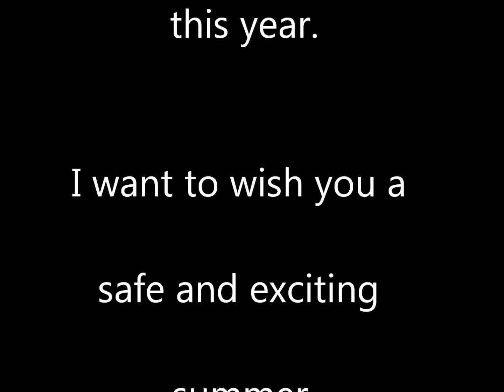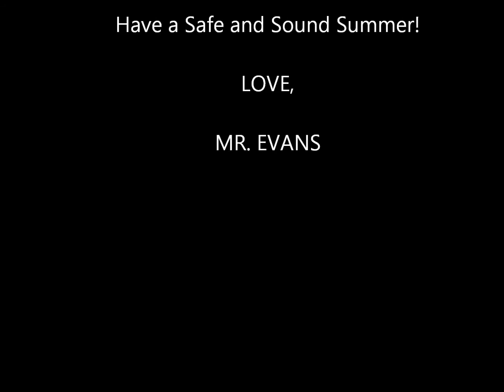End of School Year 2013/2014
Farewell room 29  Love this song.